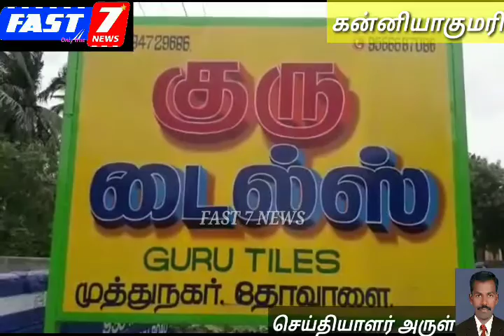தோவாளை குரு டைல்ஸ் நிறுவனம் சார்பில் வாடிக்கையாளர்கள் அறிமுக விழா நிகழ்ச்சி. கன்னியாகுமரி மாவட்டம்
தோவாளை குரு டைல்ஸ்  நிறுவனம் சார்பில் வாடிக்கையாளர்கள் அறிமுக விழா நிகழ்ச்சி.

கன்னியாகுமரி மாவட்டம் ஆரல்வாய்மொழி தோவாளை முத்துநகர் பகுதியில் கே.எம். குழுமத்தின் கிளையான திருநெல்வேலி மாவட்ட முன்னணி நிறுவனமான குரு டைல்ஸ் நிறுவனம் தனது கிளையை நிறுவி உள்ளது.

. பல வருடங்களாக சிறந்த முறையில் தனது  டைல்ஸ் தயாரிப்பு மற்றும் விற்பனையில் தனக்கென தனி  முத்திரையை பதித்த

இந்த நிறுவனம்
மதிப்பு மிகுந்த  தனது வாடிக்கையாளர்களை கவுரவிக்கும் விதமாக வாடிக்கையாளர்கள்
அறிமுக விழா  நிகழ்ச்சி மூலம்
அவர்களை  ஒருங்கிணைத்து  நிர்வாக தலைவர் சாந்தகுமார் தலைமையில் மிகவும் சிறப்பாக
கவுரவித்தது.

விழாவில் கட்டுமான தொழிலாளர்கள்,
பில்டிங் பொறியாளர்கள் ,
ஊழியர்கள், பணியாளர்கள்
கட்டுமானம் சம்பந்தப்பட்ட நிர்வாகிகள்  மற்றும் வாடிக்கையாளர்கள் அனைவரும்
கலந்து கொண்டனர்.

கலந்து கொண்ட அனைவருக்கும் சிறப்பு பரிசுகள் அளிக்கப்பட்டு உபசரித்து அனைவரும் சிறப்பாக கவுரவிக்கப்பட்டனர்.

இந்நிகழ்ச்சியில் கடற்கரை,
பிரேம்குமார் (மேலாளர்), மணி , கார்த்திக், நைனார், ஜெயக்குமார், சதீஸ்குமார், சுரேஷ், ராஜூ, அய்யப்பன், தானேஷ் உட்பட பலரும் கலந்து கொண்டனர்.

இந்த விழாவில் குரு டைல்ஸ் நிறுவனத்தின் பல வகை தயாரிப்புகளான டைல்ஸ் வகைகளின்  மாடல்கள் விளம்பர கண்காட்சியாக வைக்கப்பட்டிருந்தது. விழாவிற்கு வந்த அனைவரும் பல பல மாடல்களில் கண்கவரும் வகையில் இருந்த டைல்ஸ் தயாரிப்புகளை கண்டு பிரமித்து மிகவும் ரசித்து சென்றனர்.